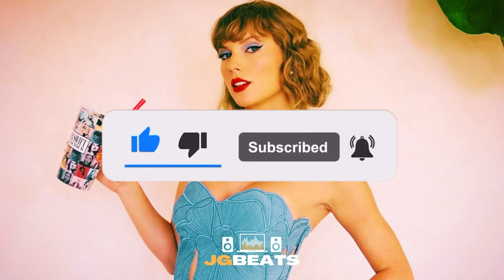[FREE] Taylor Swift Type Beat | Bad Summer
BPM: 160
A major

𝐔𝐒𝐀𝐆𝐄 𝐃𝐄𝐓𝐀𝐈𝐋𝐒: This beat is available for you to use for non profit use on Youtube & Soundcloud but please give me credit for the composition where possible (Prod. Joe Gautrey). Purchase a lease to distribute your music on platforms like Spotify or Apple Music. I hope you like the beat. 👍